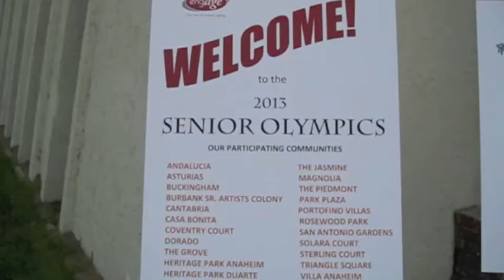2013 EngAGE Senior Olympics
Video created by Helene Weinberg, Program Manager for the Long Beach Senior Arts Colony.

The Annual EngAGE Senior Olympics were held on Saturday, September 21st at Cerritos Park East. Crowds of eager EngAGE community seniors arrived by bus, all prepared to compete in a wide range of categories that allowed them to showcase their skills in events that ranged from walking to creating art. EngAGE team members and a host of volunteers made sure that the day went smoothly. The morning kicked off with a march of the competitors. Later, a tasty lunch was provided and, at the end of the event, medals were awarded to the excited winners. The overall community winner this year: Villa Anaheim!

Congratulations to everyone who participated and special thanks to all of our volunteers, including Vicki Clark, Senior Olympics Event Chair; Doug Wiskow, Senior Olympics Volunteer Coordinator; and Brossy Reina, Senior Olympics Event Coordinator.